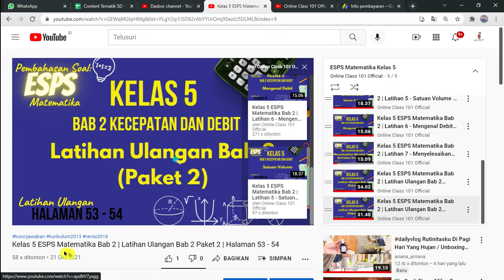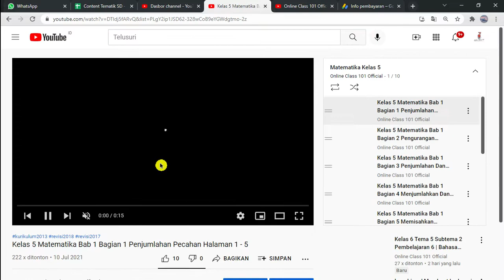Kelas 5 Senang Belajar Matematika Bab 1 | Perkalian Pecahan Campuran Dgn Pecahan Campuran | Hal 21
Kunci jawaban Kelas 5 Senang Belajar Matematika Bab 1 materi Perkalian Pecahan Campuran Dgn Pecahan Campuran di Halaman 21

Soal dalam video ini :
1. 2 4/5  x 1 1/2=
2. 1 2/5  x 1 1/14=
3. 2 1/4  x 1 1/8=
4. 2 2/9  x 1 2/3=
5. 4 5/8  x 2 1/4=
6. 3 1/3  x 2 1/9=
7. 4 2/3  x 2 2/5=
8. 2 1/4  x 1 5/8=
9. 2 3/5  x 1 5/8=
10. 4 5/6  x 1 1/2=